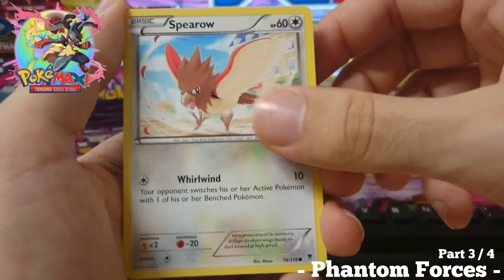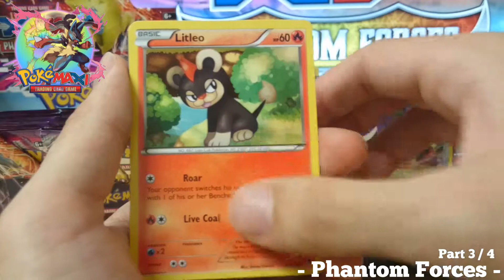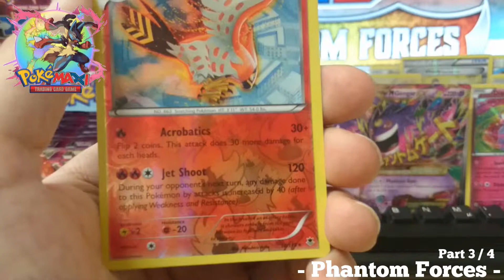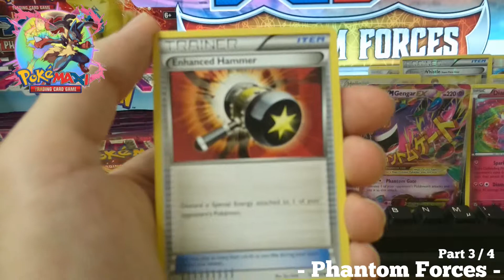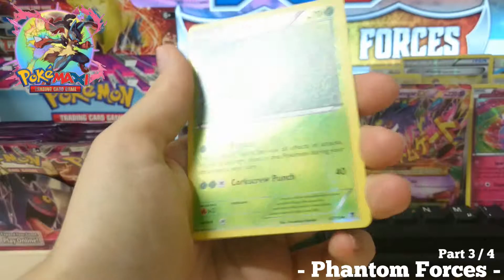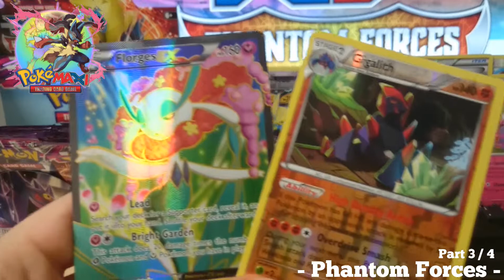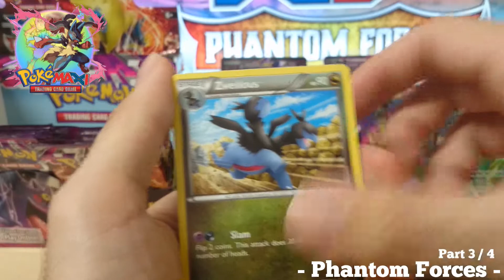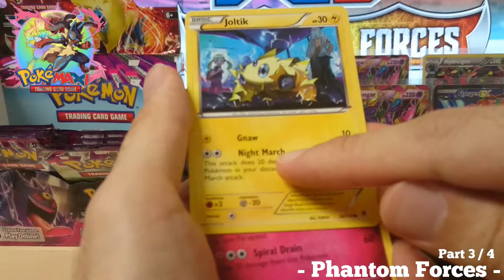Box Opening: "Phantom Forces" [Part3/4] More Full Arts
Was geht PokeFans!
Weiter geht's mit dem Set "Phantom Forces" und weiteren Boostern.
Als Unterstützung ist weiterhin meine Freundin die Nici vertreten! =)

Viel Spaß bei Part 3 von 4 des Openings!
Wir nähern uns langsam dem Ende ;-)

Vergesst nicht das Video zu Liken und einen netten Kommentar abzugeben. Ich bin für jeden Support dankbar!

Werdet auch ihr Teil der Community und verpasst keine Folge!!

Viel Spaß beim Tauschen und Spielen und bis zum nächsten Mal!

Euer PokéMaxi